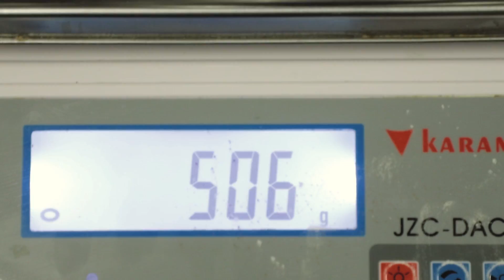Nissan Generation N 2018 | SUSTAINABLE FOOD MOVEMENT IN GREECE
Η ομάδα έχει στόχο να προωθήσει την αειφόρο ανάπτυξη στη Γαστρονομία και τη μείωση των απορριμμάτων τροφής στην Ελλάδα. Μια από τις υπηρεσίες της κίνησης είναι η «foodity» μια εφαρμογή κοινής χρήσης πλεονάζουσας τροφής. Στόχος είναι η αφύπνιση των πολιτών ως προς τη σπατάλη και τον όγκο απορριμμάτων τροφής, η εκπαίδευση και η εξειδίκευση των φοιτητών Σχολών Γαστρονομίας και των επαγγελματιών στην αειφόρο γαστρονομία, διοχετεύοντάς την περισσευούμενη τροφή στον καταναλωτή και όχι στα απόβλητα. Η ομάδα εκπροσωπεί άξια την Generation N. Γνώρισε τη νέα γενιά Nissan Generation N 2018 στο